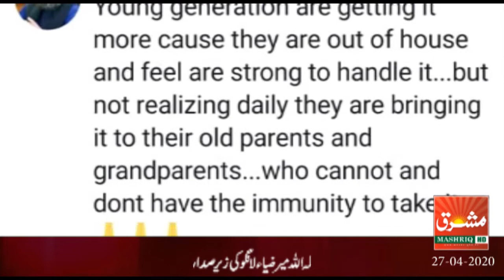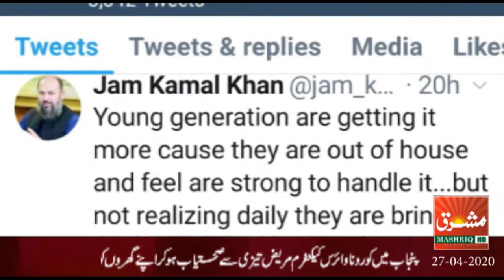Mashriq News Bulletin Balochistan 27 04 2020